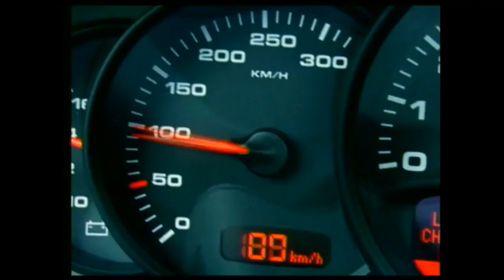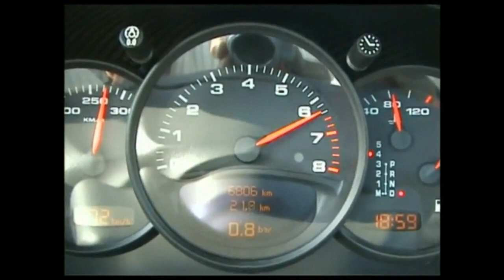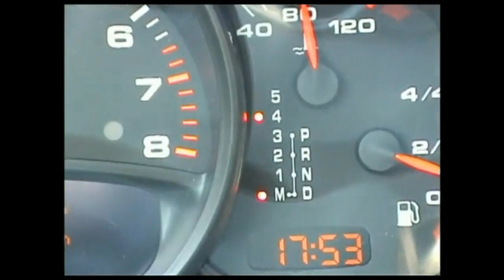Essai Porsche 911 Turbo type 996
Porsche 911 996 Turbo 3.6  420ch  4x4  essai 2000